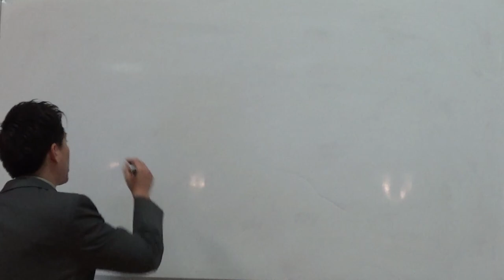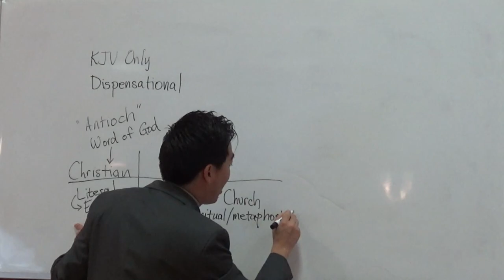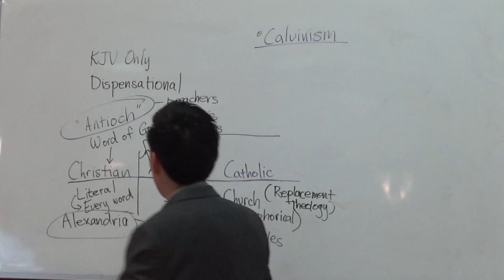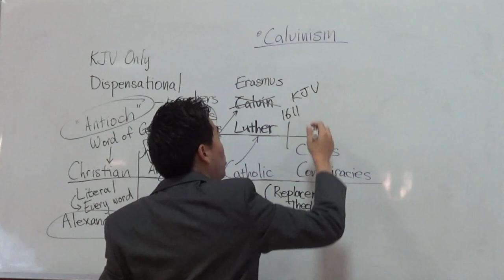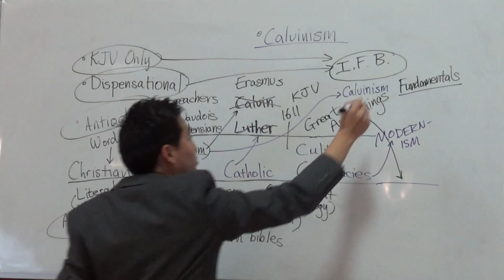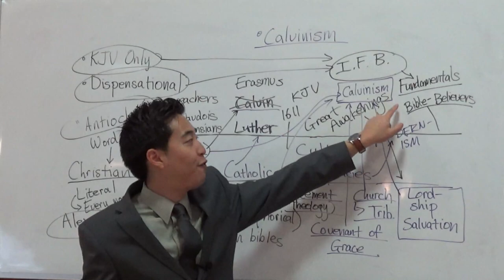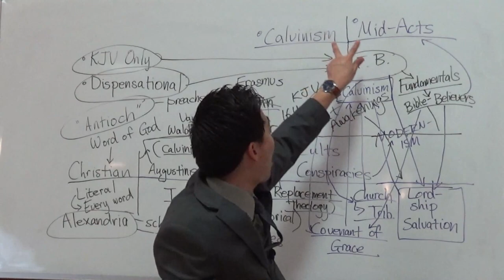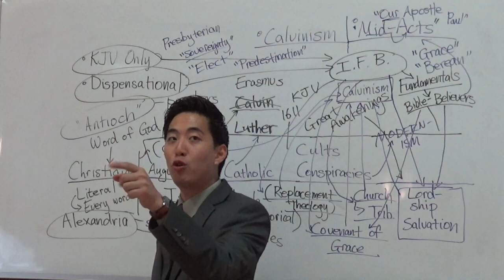HISTORY OF TWO DEVILS That's Destroying Churches Today | Dr. Gene Kim